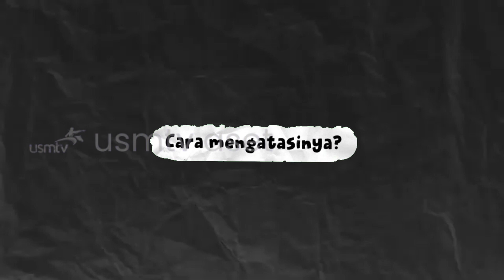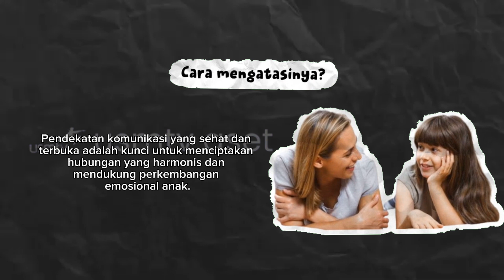Dampak Negatif Orangtua Toxic - USMNEWS AI